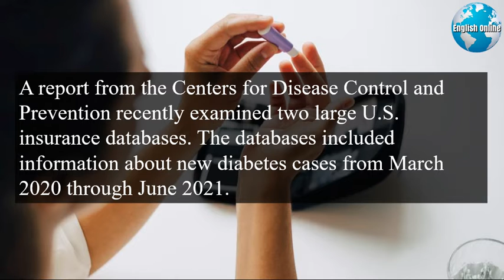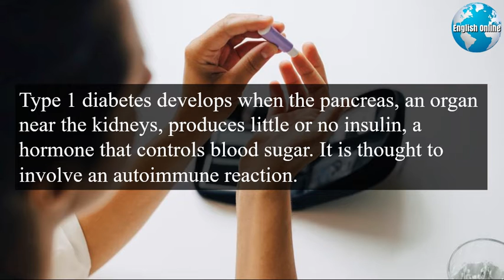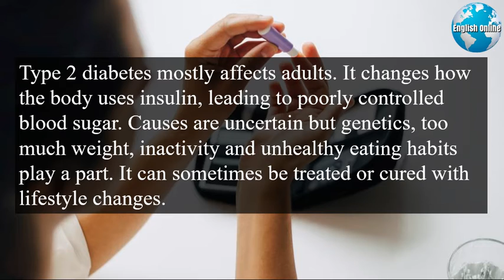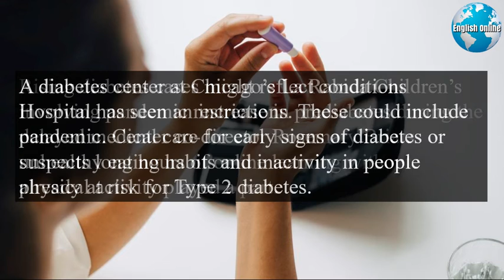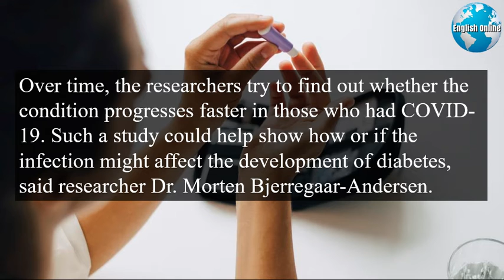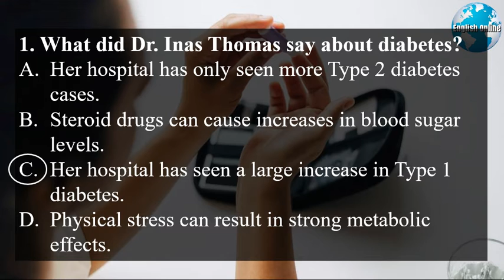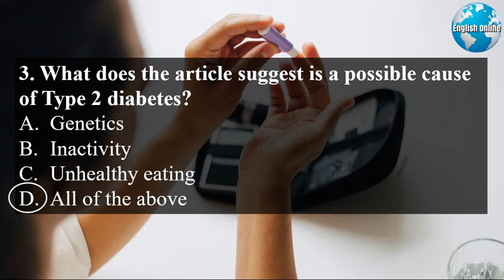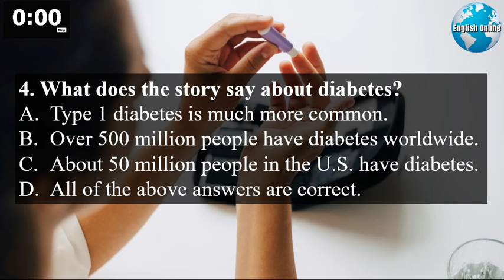Is COVID-19 Behind an Increase in Diabetes Cases? | Learn English Online With Current Events